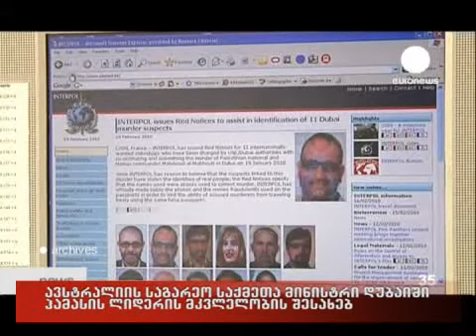25/02/2010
ავსტრალიის საგარეო საქმეთა მინისტრი დუბაიში ჰამასის ლიდერის მკვლელობის შესახებ